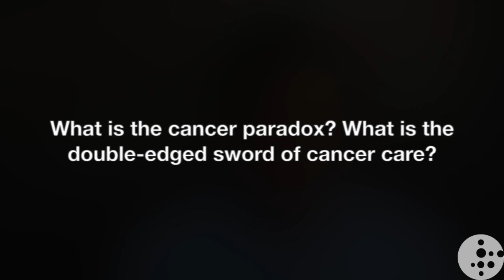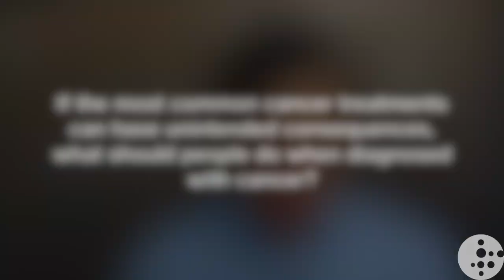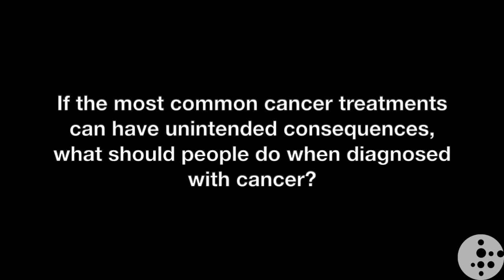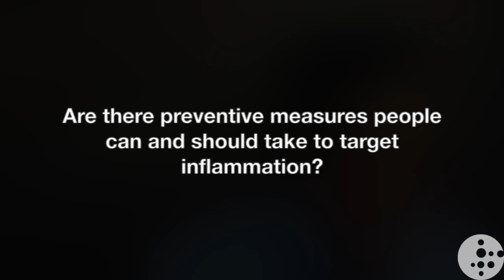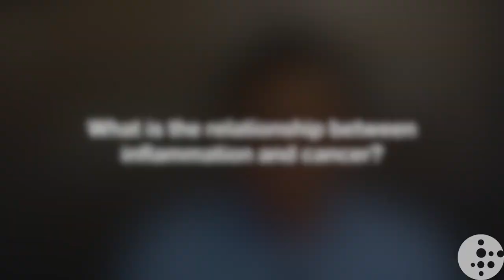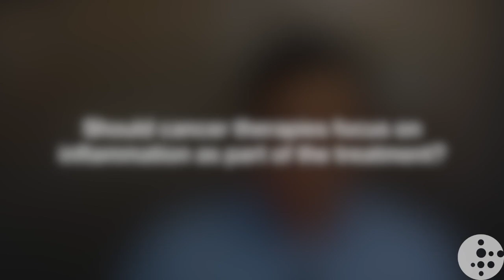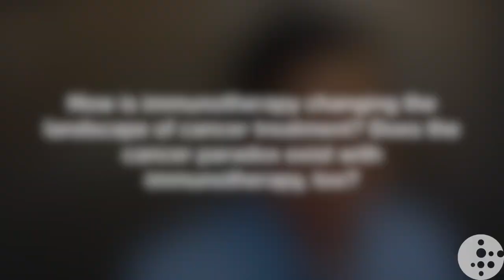The Cancer Paradox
ISB Professor Sui Huang, MD, PhD, discusses the double-edged sword of cancer treatment.